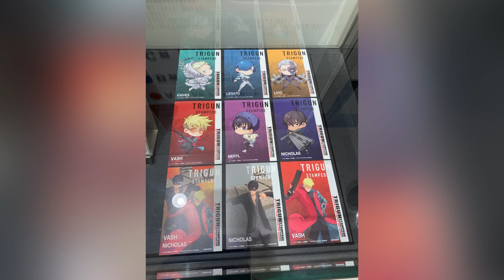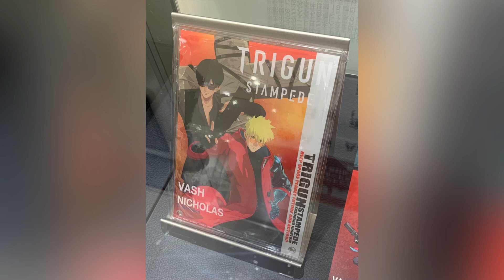「TRIGUN STAMPEDE トライガン・スタンピード」POP UP SHOP キャラクターパネル 場面写真パネル グッズ展示 ポップアップストア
「TRIGUN STAMPEDE トライガン・スタンピード」POP UP SHOP キャラクターパネル（ヴァッシュ・ザ・スタンピード&ニコラス・D・ウルフウッド） 場面写真パネル グッズ展示 ポップアップストア